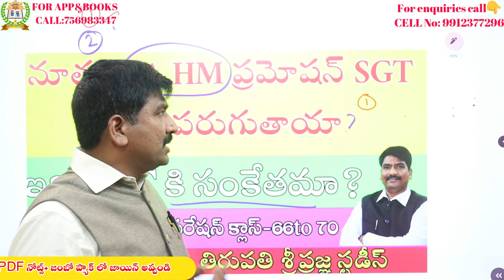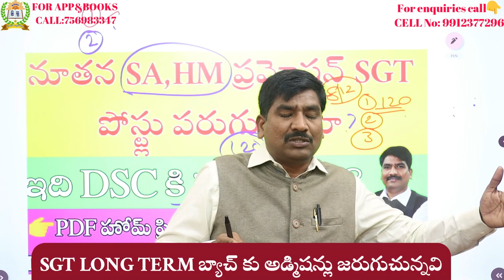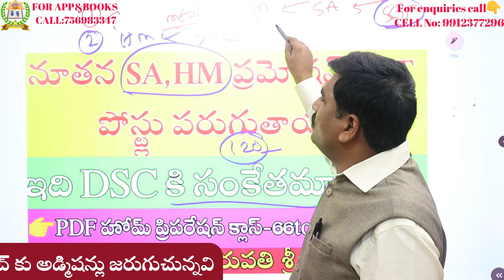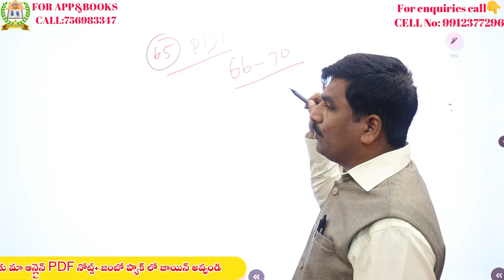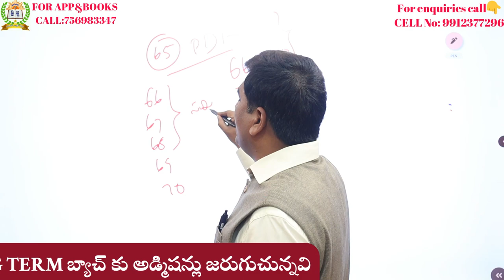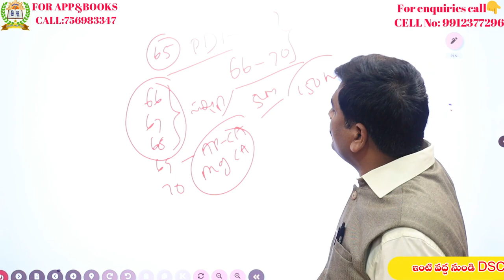నూతన SA,HM ప్రమోషన్ SGT పోస్ట్ లు పెరుగుతాయా?||ఇది DSC కి సంకేతమా?||తిరుపతి శ్రీప్రజ్ఞ DSC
1) పూర్తి ఆన్లైన్ సైకాలజీ వీడియోల కొరకు గూగుల్ ప్లే స్టోర్ లో"TIRUPATI SRIPRAGNA DSC"APP ని డౌన్లోడ్ చేస్కొండి.
2) ప్రతి క్లాసు  పూర్తిగా బ్లాకు బోర్డ్ పైనేబోధించబడును
3) సైకాలజీ లోని 3 సెక్షన్స్ కూడా హరిబాబు గారే బోదిస్తారు
4) ప్రతి టాపిక్ ను చిత్రపటాలతో వివరణ.